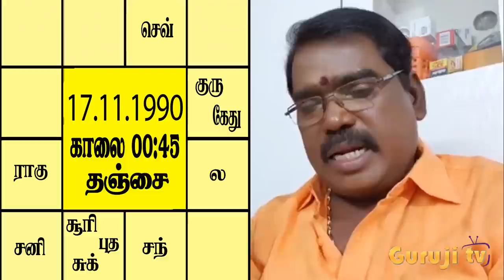0781 - TRAILER GURU - JUPITER - CONNECTION#adityaguruji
ஒருவருக்கு திடிர் அதிர்ஷ்டத்தைக் கொடுக்கும் குருவின் தொடர்பு - குரு பார்வை  - இணைவு